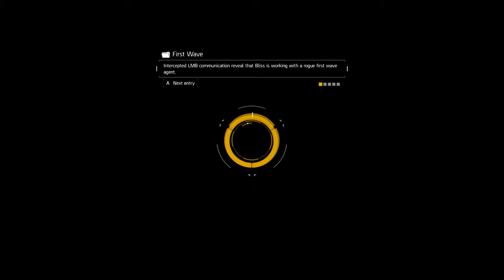Let's Play Tom Clancy's The Division - Episode 23 - Grand Central Station